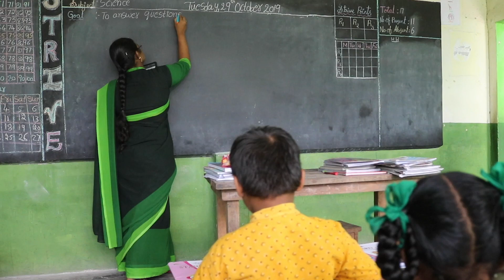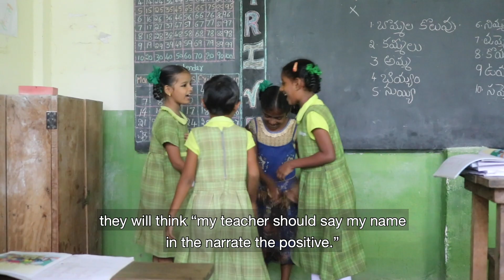"They will start doing the work."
Meet Shaik Hama Jahan, a Bridge India teacher from Telaprolu in Andhra Pradesh, south-east India.

She explains how she employs Bridge's range of teaching techniques to support effective learning in her classroom.